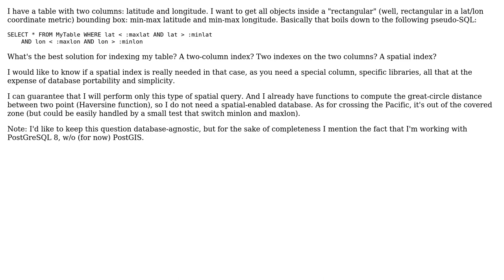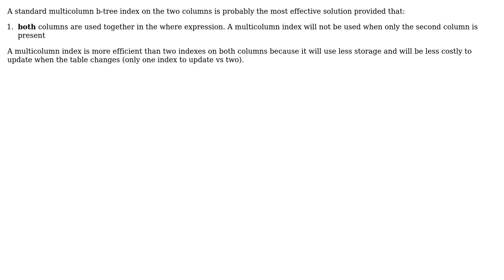GIS: Spatial index vs two coordinates indexes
With thanks & praise to God, and with thanks to the many people who have made this project possible! | Content (except music & images) licensed under CC BY-SA | Music | Images & others | With thanks to user unicoletti user Laurent Gregoire and the Stack Exchange Network Trademarks are property of their respective owners. You are responsible for your own actions.